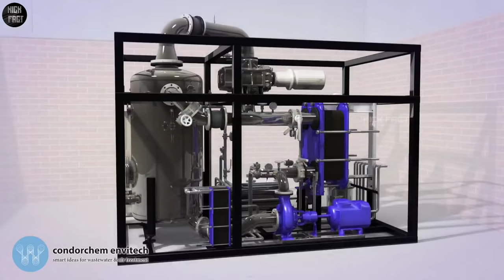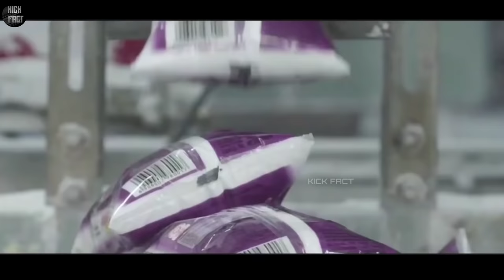समुद्र से नमक कैसे बनता है | Samudra se Namak Kaise Banta Hai | how Salt is Made/Salt Making Process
समुद्र से नमक कैसे बनता है | Samudra se Namak Kaise Banta Hai | how Salt is Made from Seawater | Salt Making Process | Kick Fact

🗣️ Doston aaj ki is video mein main aapko dikhaunga ki samudra se Namak Kaise nikala jata hai aur Namak Kaise banta hai it means how it's made salt

Namak Kaise banta hai
Namak ki kheti
Namak Kis se Banta Hai
Namak ki factory
Namak kahan se aata Hai
Factory mein namak Kaise banta hai
Samudra se Namak Kaise nikala jata hai
TATA namak Kaise banta hai
Iodine Namak Kaise banta hai
How salt is prepared from seawater
How it's made salt
How Tata salt is made
Salt making process
Salt making factory
Salt manufacturing process
नमक कैसे बनता है
नमक किससे बनता है